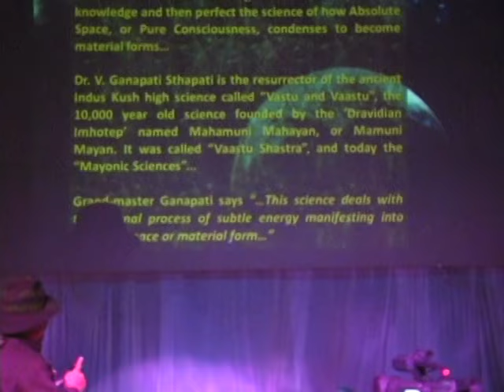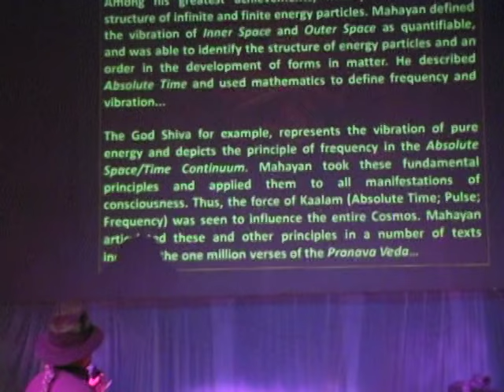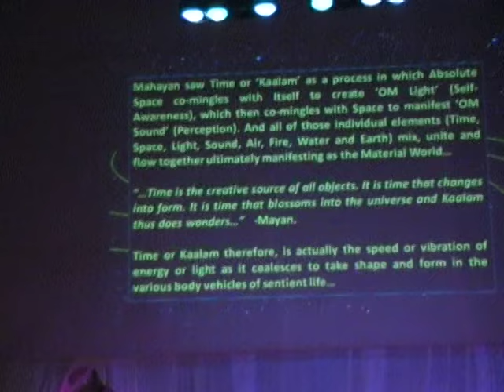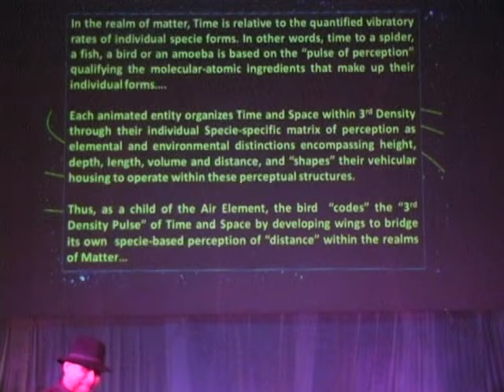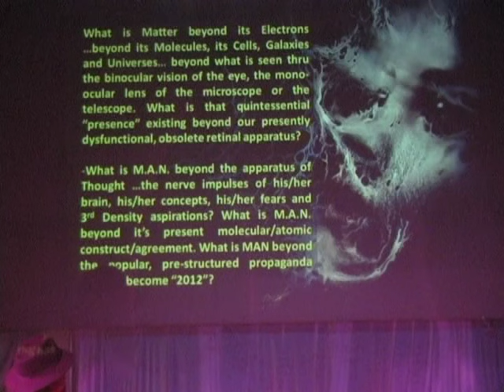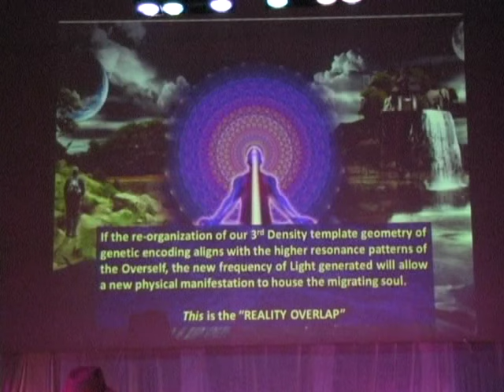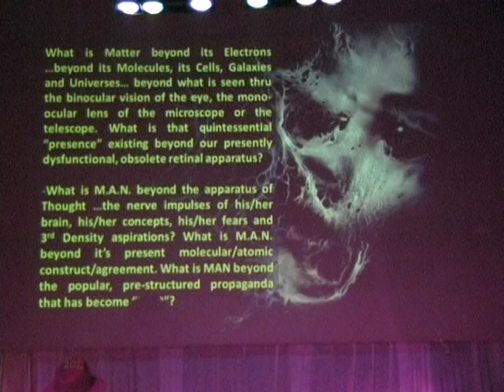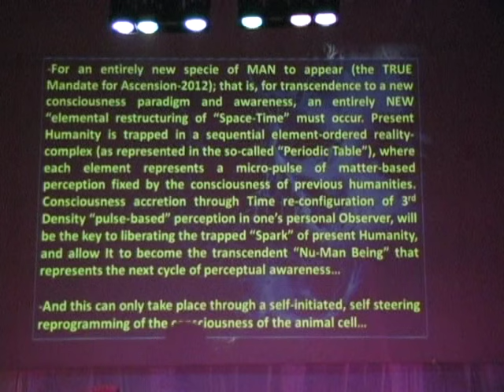Dr. Phil Valentine Pt. 2 King Simon's 16th Anniversary: Speaking on High Metaphysics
King Simon's 16th Anniversary w/ Dr. Phil Valentine Pt. 2 High Metaphysics Dec 4th 2012.